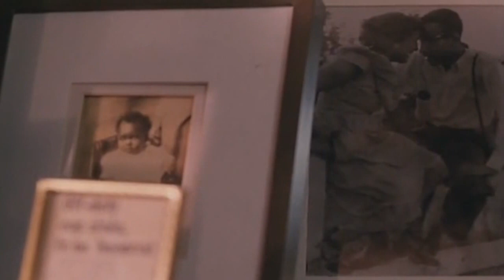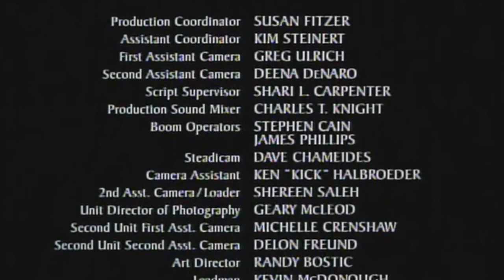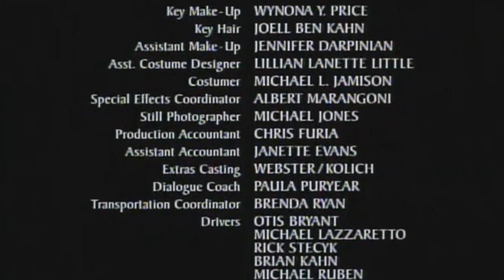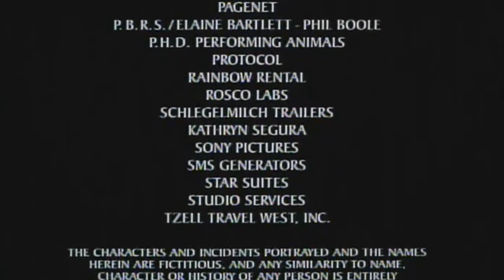Chanticleer Films - Tuesday Morning Ride (1995)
Tuesday Morning Ride was based on the short story 'A Summer Tragedy', by Arna Bontemps, a Harlem Renaissance writer.

Bill Cobbs actor information:

Bill Cobbs was born and raised in Cleveland, Ohio, where his parents were hard-working people, who instilled in him a sense of self-reliance and humility. As an amateur actor in the city's Karamu House Theater, he starred in the Ossie Davis play 'Purlie Victorious'. Cobbs was an Air Force radar technician for eight years; he also worked in office products at IBM and sold cars in Cleveland. In 1970, at the age of 36, he left for New York to seek work as an actor. There he turned down a job in the NBC sales department in order to have time for auditions. He supported himself by driving a cab, repairing office equipment, selling toys, and performing odd jobs. His first professional acting role was in 'Ride a Black Horse' at the Negro Ensemble Company. From there, he appeared in small theater productions, street theater, regional theater and at the Eugene O'Neill Theater. His first television credit was in Vegetable Soup (1975), a New York public television educational series, and he made his feature film debut in The Taking of Pelham One Two Three (1974). In his free time, Cobbs enjoys music, reading and playing his drums. He lives in New York City and Los Angeles, California and continues acting.

Vivian Bonnell actress information:

Vivian Bonnell was born on May 23, 1924 in Antigua, British West Indies as Enid Williams. She was an actress, known for Ghost (1990), Summer School (1987) and For Pete's Sake (1974). She was married to Austin Stoker. She died on November 18, 2003 in Los Angeles, California, USA.

Chanticleer Fims information:

In 1986, the Chanticleer Films’ Discovery Program was founded by producers Jana Sue Memel and Jonathan Sanger to give film industry professionals in other areas of the business an opportunity to direct their first 35mm short film. 'Ray’s Male Heterosexual Dance Hall' (1987), the very first film produced by Chanticleer, won an Academy Award in the Live Action Short Film category. Directed by the likes of Griffin Dunne, Christine Lahti and Jeff Goldblum, 10 more nominations resulting in two more Academy Awards followed. In 1995 alone, four of the five films nominated in the Live Action Short Film category were Chanticleer Films productions. In April 2011, the Chanticleer Films Discovery and Directed By Shorts Collection, consisting of 35mm prints and elements for more than 60 short films, was deposited at the Academy Film Archive by Memel and Sanger.